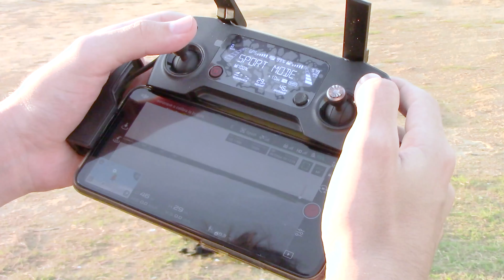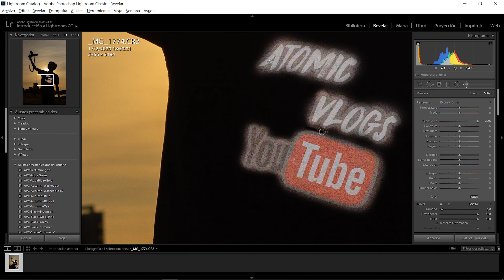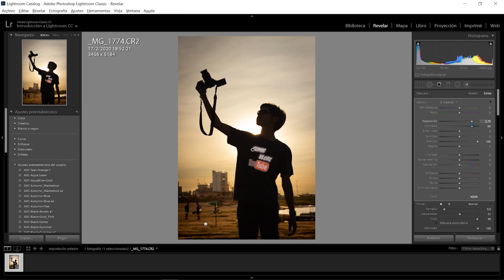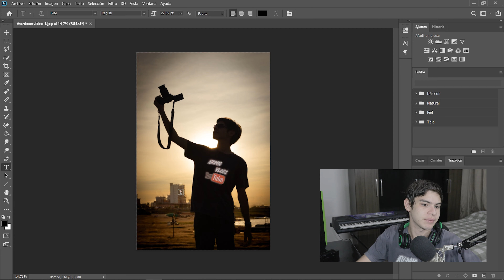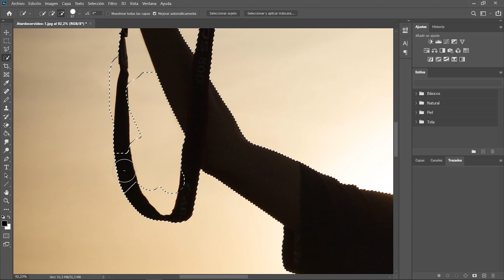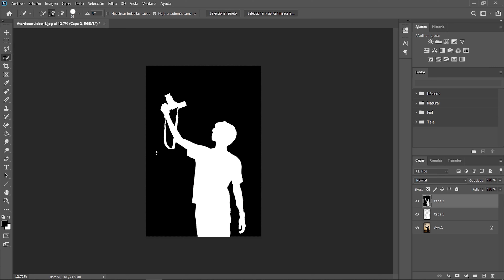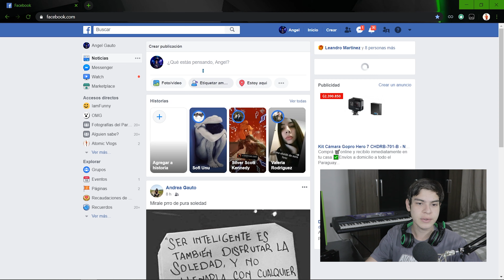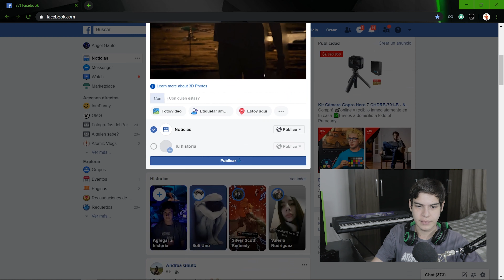COMO HACER FOTOS 3D PARA FACEBOOK! DESDE CUALQUIER DISPOSITIVO - Atomic Vlogs⚡️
HOLA!! Soy Atomic... Un ex youtuber retirado por motivos personales, ahora que esos problemas estan solucionados volvi a abrir el canal (en realidad cree uno nuevo manteniendo el mismo nombre, logo y banner).
Este es un pequeño video de como realizar fotos en 3 dimensiones en facebook...
En fin espero que disfruten el pequeño video...

🎬OPCION 4K 60FPS DISPONIBLE!

💰Numero de telefono de contacto con migo: 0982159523

El video y los materiales usados están sujetos a derechos de propiedad por las leyes de Derechos de Autor y demás Leyes relativas Internacionales a "Atomic Vlogs" y de terceros titulares de los mismos que han autorizado debidamente su inclusión.

En ningún caso se entenderá que se concede licencia alguna o se efectúa renuncia, transmisión, cesión total o parcial de dichos derechos ni se confiere ningún derecho, y en especial, de alteración, explotación, reproducción, distribución o comunicación publica sobre dichos contenido sin la previa autorización expresa de "Atomic Vlogs" o de los titulares correspondientes.

Queda prohibido copiar, reproducir, distribuir, publicar, transmitir, difundir, o en cualquier modo explotar cualquier parte de este video sin la autorización previa por escrito de "Atomic Vlogs" o de los titulares correspondientes.
Sin embargo, usted podrá bajar material a su computadora personal para uso exclusivamente personal o educacional y no comercial limitado a una copia por persona. Usted no podrá remover o alterar de la copia ningun fotograma.